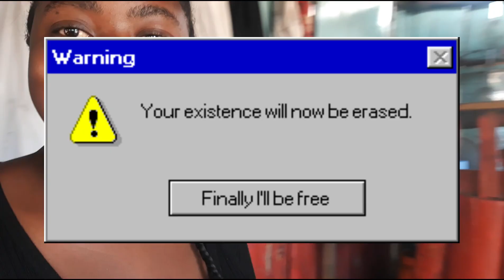ISSA WEEKEND VLOG / MY FAVE KENYAN SNACKS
i hope you are still hanging in there. sending positive vibes. love and light.
xx

songs used
pandemik- ochungolo family
dez- utaniua
dez-pressure
jaaz x sichangi- forever